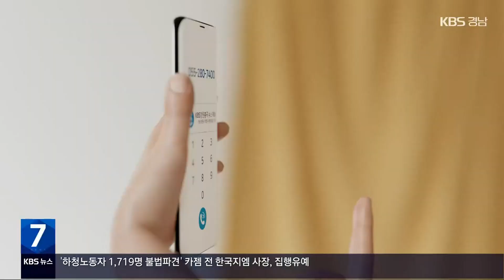[이슈대담] 우주항공청 개청…무엇을 준비해야 하나? / KBS 2023.01.10.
[앵커]

우리나라 우주항공정책을 이끌 컨트롤타워인 우주항공청이 사천에 설립을 앞두고 있습니다.

성공적인 개청을 위해 무엇을 준비해야 하는지, 항공우주연구원에 20여 년 재직했다가 지난해 경상국립대 교수로 부임한  김해동 교수 모셨습니다.

경남 사천에 우주항공청 사천 설립이 확정됐는데, 항공우주연구원 내 분위기는 어떻습니까?

[답변]

 뉴스로 잘 아시겠지만, 내부적으로 여러 가지 현안과 이슈가 있어서 외부의 일에 대해서 별로 신경을 못 쓰고 있는 것 같고요,

무엇보다도 현재 항우연이 과기정통부 산하에 지금 있습니다.

그러다 보니 우주청이 과기정통부 산하에 또 생기게 되는데, 어떤 역할의 변화가 있을지에 대해서 구체적으로 나온 바가 없다 보니까, 그냥 지켜보자라는 분위기인 것 같습니다.

 [앵커]

 정부는 NASA를 모델로 한 우주항공청 설립을 추진할 것이다고 했는데, NASA형 모델은 구체적으로 어떻게 구성된단 거죠?

[답변]

 좀 이해하기 쉽게 우리의 현재 체제를 말씀드리면, 과기정통부가 우주 개발을 담당하고 있다고 했을 때, 담당하시는 공무원분들이 항공우주와는 약간 좀 무관하죠.

거기에 비해서 나사에 계시는 분들은 연구개발 조직뿐만이 아니라 행정에 계시는 분들도 각 분야에서 수십 년 동안 있는 전문가들로 이렇게 이루어져 있고요.

그다음에 이제 나사 산하에 특화되어 있는 연구센터들로 이제 이루어져 있다라고 하는 게 우리나라하고 큰 차이가 있겠습니다.

  [앵커]

본청의 기능과 인력을 확대하기 위해 어떤 노력이 필요한가요?

[답변]

우주항공청의 기능이라고 하는 게, 결국은 우리나라 국가적으로 수행하고자 하는 우주항공 분야의 여러 가지 프로젝트들을 효과적으로, 효율적으로 관리를 해야 되겠다라는 그런 차원에서 만들고 있는 건데, 그러면 사천에 지금 우주항공청에 본청이 오기로 되어 있지 않습니까.

 그러면 우주항공청의 전문가들이 국가의 우주항공 프로젝트를 효과적으로 관리하기 위해서 관계되는 어떤 개발 기관이라든지 인력들이, 경남 또는 사천 근처에 모여져야, 효율적으로 우리가 일을 할 수 있지 않을까라고 생각을 하고 있습니다.

 거꾸로 생각을 해보면 우주청에 계시는 공무원들이 지금 현재 사실은 우주와 관련해서 생각을 해본다고 그러면 대부분 대전이라든지 대전 충남 위쪽에 계시지 않습니까.

그런데 이제 그분들을 만나러 올라가거나 거기 계시는 분들이 내려온다고 하는 거는 굉장히 비효율적인 거죠.

그렇기 때문에 제가 생각했을 때는 지금 경남이나 사천에서 위성 조립 혁신센터 이런 걸 지금 말씀 하시는데, 사실은 뉴 스페이스 시대의 그것은 조금 적절하지 않아 보이고요.

 오히려 우주청 근처에다가 국가 주도의 위성을 개발하는 기관들이 모여 있을 수 있게끔 국가위성 개발협력센터 같은 것이 좀 있으면 효과적으로 기능을 발휘할 수도 있고, 관계되는 어떤 개발자와 관련되는 산업체가 내려올 수가 있지 않을까.

그러면서 그 두 가지 기능도 충실히 하게 하고 좀 더 많은 사람들이 경남으로 이렇게 유입이 되지 않을까 하는 생각을 하고 있습니다.

 [앵커]

각 부처에 흩어져 있는 우주항공 관련 업무를 통합하는 것이 "현실적으로는 힘들 것"이란 지적도 제기 됩니다.

우주항공청이 우주항공 컨트롤타워 기능을 하기 위해서는 무엇이 필요하다고 생각하십니까?

[답변]

 무엇보다도 각 부처가 지금 현재 굉장히 많이 다양하게 우주 분야, 특히 사업을 하고 있습니다.

과기정통부뿐만이 아니라 산자부라든지, 국토부라든지, 방사청이라든지, 해수부라든지 굉장히 다양한 부처에서 지금 하고 있는데, 그 부처에서 관계자분들이 우주청 내려와서 일을 하라고 이렇게 명시만 하면, 사실은 일 되기가 힘듭니다.

그렇기 때문에 우리가 우주항공청 관련해서 특별법을 제정한다고 그러는데, 그 특별법 안에 각 부처의 우주항공과 관련되는 어떤 기관이라든지 어떤 개발자들이 같이 모여서 일을 할 수 있게끔 법적으로 이렇게 명시를 하든지, 아니면 국가우주위원회 위원장이 대통령이 되신다고 그러는데, 대통령이 한 말씀을 좀 크게 해 주셔야 되겠죠.

어떤 지침을 줘서 우주청 근처에 모여서 제대로 일을 하라고 얘기를 해 주시는 게 무엇보다 중요할 것 같습니다.

[앵커]

 네, 오늘 말씀 여기까지 듣겠습니다.

 *출연자의 발언은 KBS의견과 다를 수 있습니다.